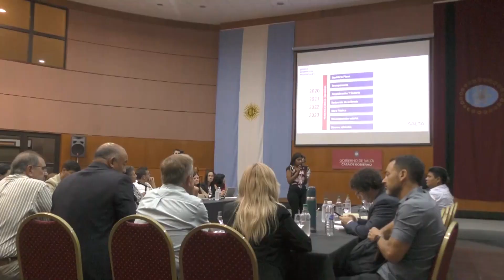Camacho y Dib Ashur se reunieron con los 20 nuevos Intendentes de Salta